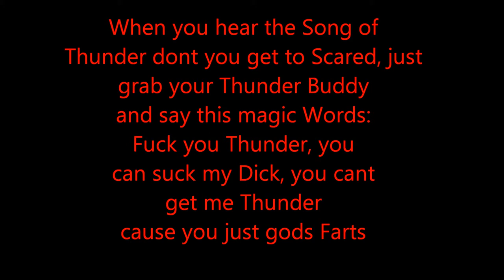ted thunder song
the thunder song from ted the movie